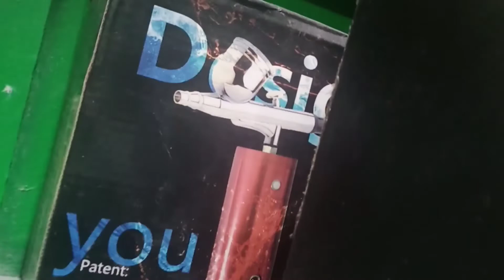PAANO MABILIS MATUTONG MAG FADE